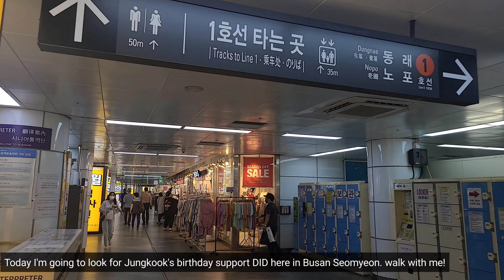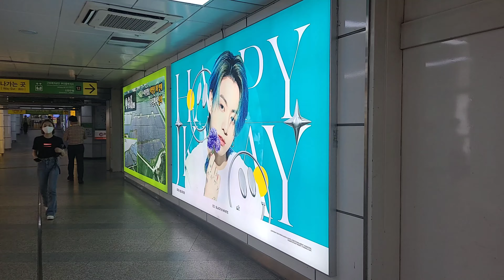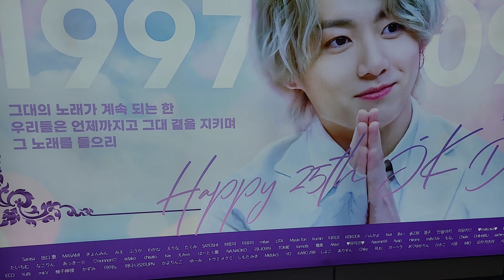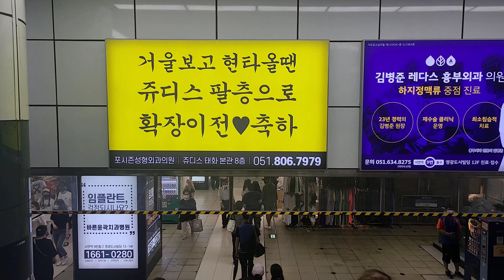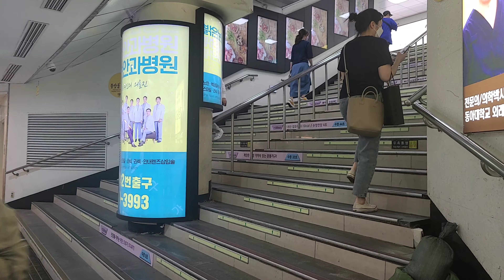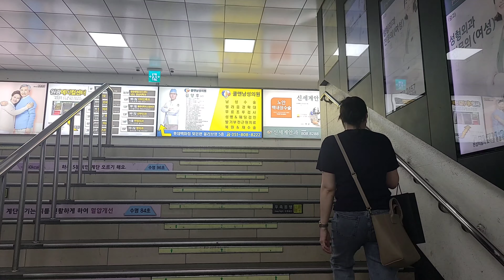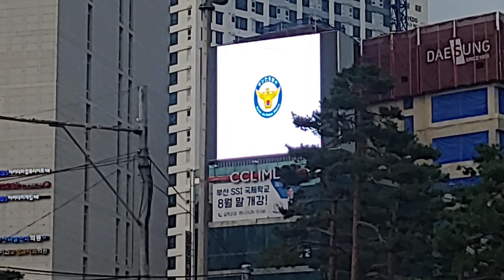[4K] BTS JUNGKOOK'S Birthday support DID in Busan Seomyeon, Korea ! Happy Jungkook day ! 정국 생일 광고 찾기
안녕하세요? 오늘은 9월 1일 BTS 정국님 생일을 맞아 부산 서면에 있는 정국 생일 축하 DID들을 찾아보았습니다. 역시 월드스타답게 생일 축하 이벤트도 스케일이 남다르네요. 제가 정국님 생일 축하 DID를 찾은 곳은 부산 서면 지하철역 부근입니다. 사진은 부산 서면역 지하 플랫폼에 있었고 옥외영상광고는 서면 롯데백화점 맞은편과 서면교차로에 각각 하나씩 있었습니다. 해외팬분들을 위해 열심히 찍어봤는데요, 화질이 조금 안좋은 것 같아서 속상합니다. 너그러이 양해해주시고, 즐거운 감상되시길 바랍니다! 해피 정국데이!

촬영일시 : 2021년 8월 31일(화)

HI, ARMY and Everyone! Today is September 1, BTS JUNGKOOK's birthday, so I walked and looked for his birthday support DID in Seomyeon, Busan! I found JungKook's birthday DID near Seomyeon subway station. His pictures were on the underground platform of station, and there was one outdoor video ad across from Lotte department store and one at Seomyeon Intersection. I tried my best for the overseas fans, but I'm upset that the resolution is not so good. Please understand and enjoy the walk tour! Happy JUNGKOOK'S Day!